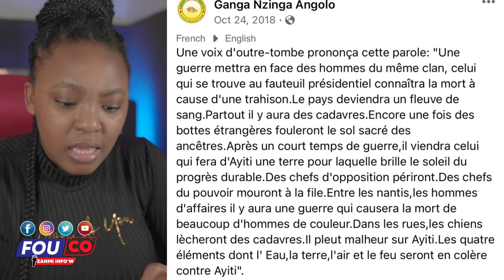Anpil Milat Nèg opozisyon Minis pral tonbe tankou lapli / Fouco